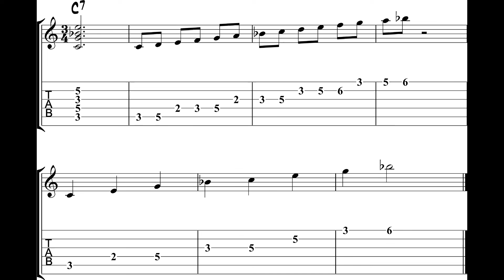Exploring C7 1